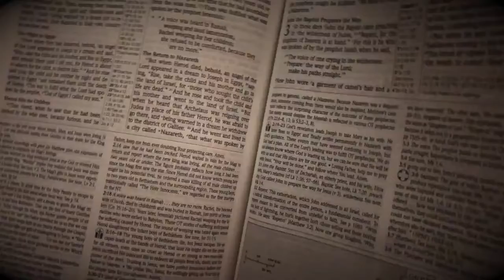His Story | LKidz 2021 Christmas Presentation